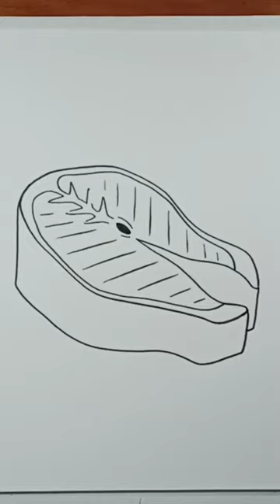How to draw Fish meat step by step